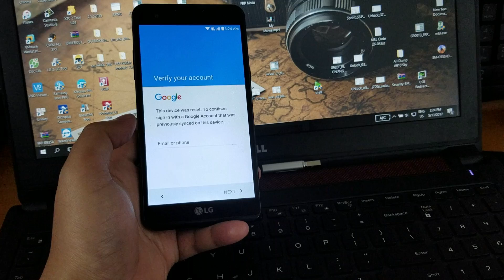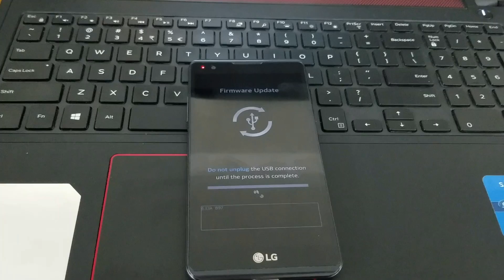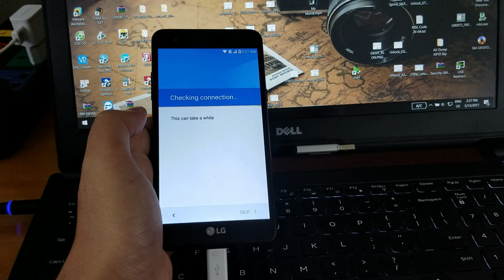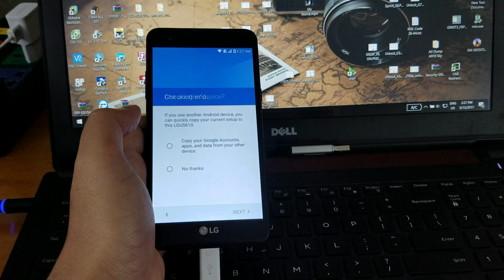Remove Google Account FRP LG Stylo 3 Plus MP450 TP450 MetroPCS T-Mobile OK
LG Stylo 3 Plus MP450 MetroPCS & LG TP450 T-Mobile running Android 7.0 Nougat & used process chip Qualcomm Snapdragon 435 MSM8940. If your phone locked Google Account (FRP) after update software OTA or hard reset or because reflash original firmware.
On youtube and some 4rum how to bypass easy by hand. But now LG update patch security new, cant bypass by hand. If you have phone same problem. I will hepl you unlock phone via Remote USB cable.

- Supported Remote via Teamviewer, AnyDesk, Ultraviewer...
- Supported all android version!
- Very fast, Only 10mins/phone!